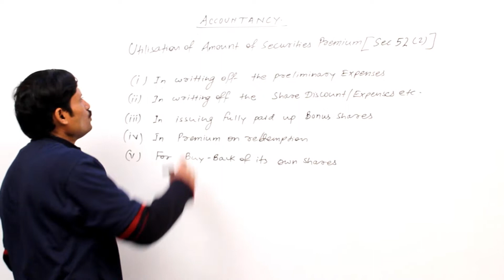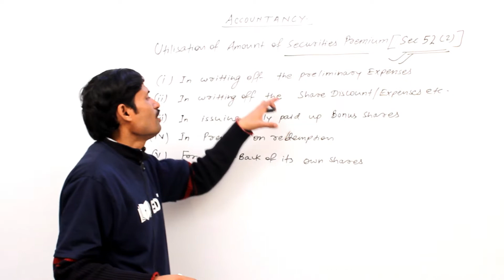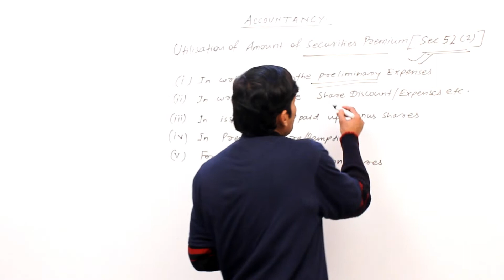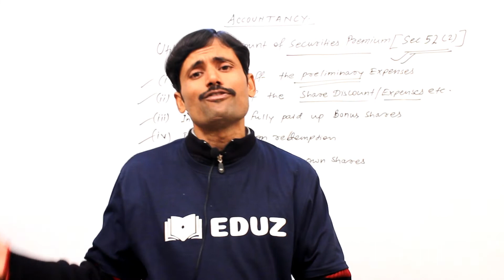Super Guess Questions Accountancy Class 12th 2019 Bihar Board Part 23 - Securities Premium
Securties Premium

Issue of Shares. If you are appearing in 12th 2019 Bihar Board accountancy exams then here is a searies of guess questions for accountancy which will be sure shot coming in the exams. You can view the video and get the answers to all the questions. This can increase your marks in the exam and you can achieve a good percentage in accountacny paaper in 12th bihar board exams in february 2019.

All the topics are touched here and relevant guess questions have been framed for Accountancy Class 12th 2019 Bihar Board exams. In this video guess questions related to

have been dealt. So watch the video till the end and get benefited for Accountancy Class 12th 2019 Bihar Board exam

Accountancy Issue of Shares 12th question paper 2018
Accountancy Issue of Shares 12th question paper
Accountancy Issue of Shares 12th question paper 2017
12th Accountancy Issue of Shares important questions 2018
12th Accountancy Issue of Shares imp questions 2019
12th Accountancy Issue of Shares economics important questions
12th Accountancy Issue of Shares marathi medium question paper
12th Accountancy Issue of Shares most important questions
Accountancy Issue of Shares 12th important questions
12th Accountancy Issue of Shares account question paper 2017
12th std Accountancy Issue of Shares question paper
12th Accountancy Issue of Shares important question
12th question paper 2018 Accountancy Issue of Shares
12th Accountancy Issue of Shares question paper 2017
bseb question bank Accountancy Issue of Shares
bseb question pattern 2019 Accountancy Issue of Shares
bseb question bank solution Accountancy Issue of Shares
bseb question paper 2018 Accountancy Issue of Shares
bseb question paper 2018 12th Accountancy Issue of Shares
12 bseb question paper 2018 Accountancy Issue of Shares
bseb Accountancy Issue of Shares question 2018
bseb Accountancy Issue of Shares subjective question 2019
bseb vvi question Accountancy Issue of Shares
bseb 12th Accountancy Issue of Shares question paper 2018
bseb 12th question bank Accountancy Issue of Shares